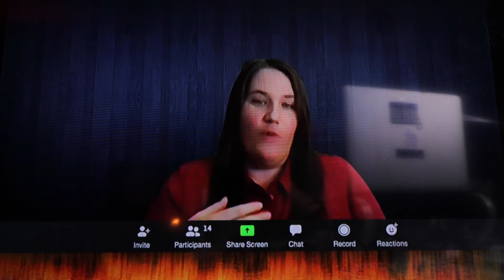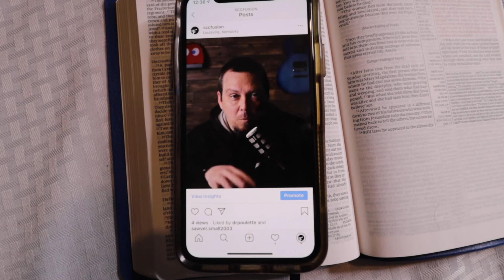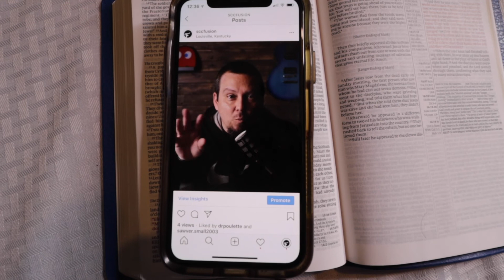Hope in the Middle of Fear | Weekly Vlog 002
Here's a rundown of Holy Week where I talk to my friends Timmy and Paul as well as do a lot of content for my mailing list.

TIMESTAMPS:
Monday: 0:24
Tuesday: 3:00
Wednesday: 4:56
Thursday: 10:23
Friday: 11:23
Saturday: 13:32
Sunday: 14:02

Hey there! My name is Dennis. I'm the Student Pastor at Springdale Community Church in Louisville, KY. I make these videos with the intent to share with you and show you that Jesus changes everything, even people like you and me.

I'd also love to connect with you at the following places:

If you wonder what I use to make my videos, here's a link to my kit: